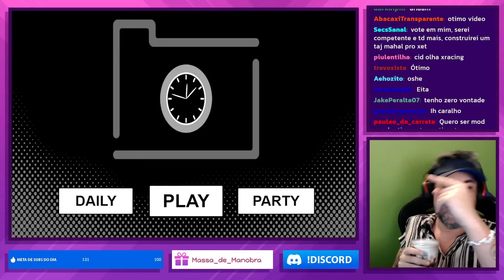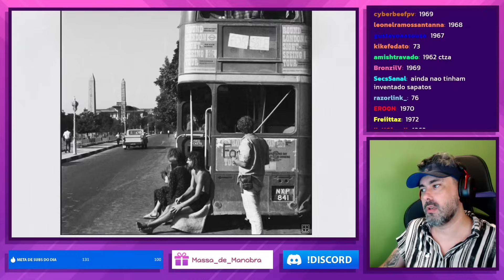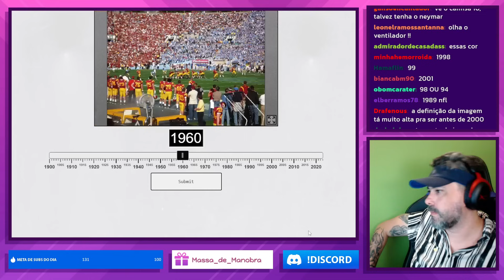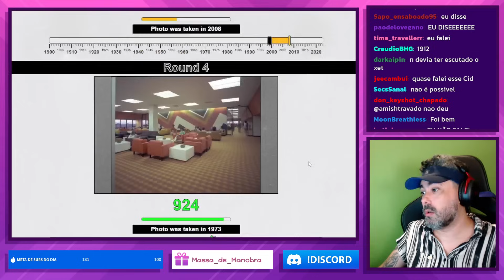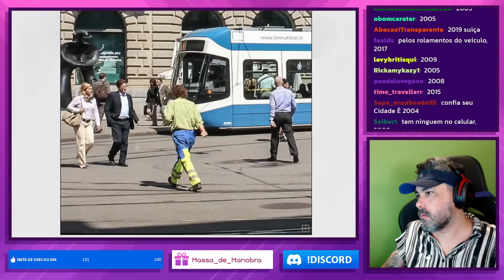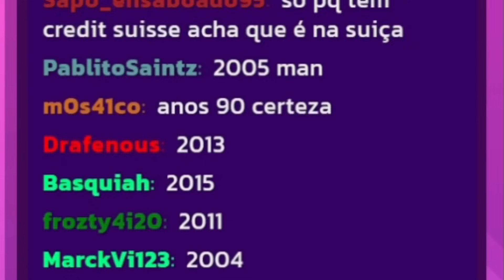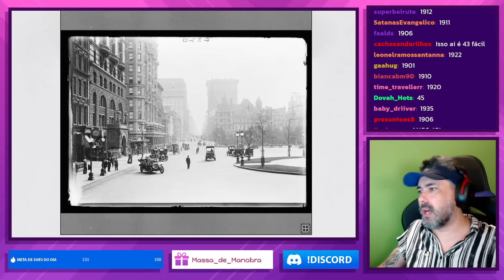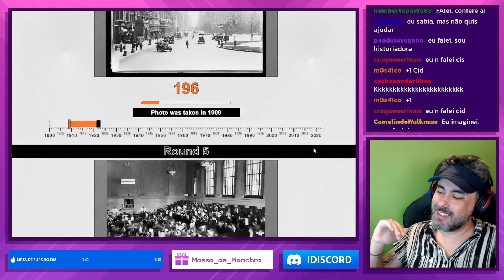ALGUÉM CONSEGUE ACERTAR O ANO DESSA FOTO PELO MACBOOK?